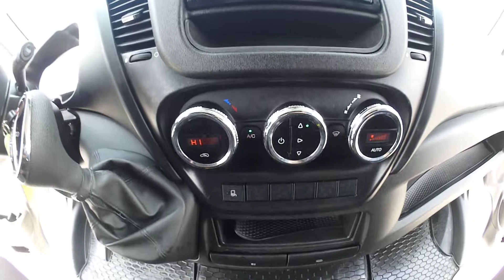Iveco Daily 35S17 SUPERMAXI / HI-MATIC / SPANÍ / AUT.KLIMA - 192